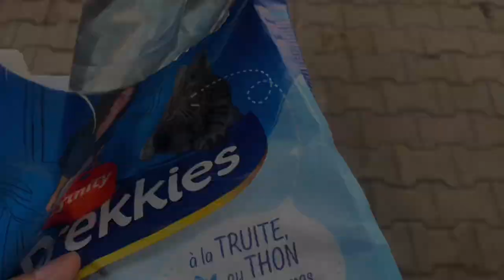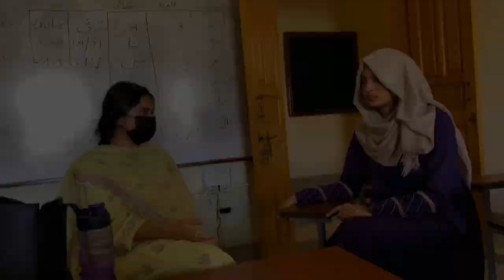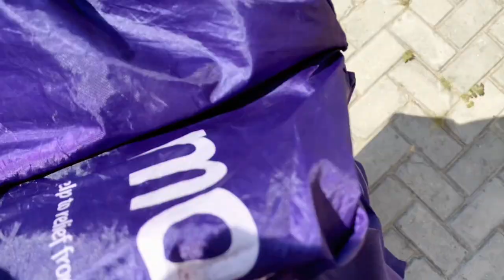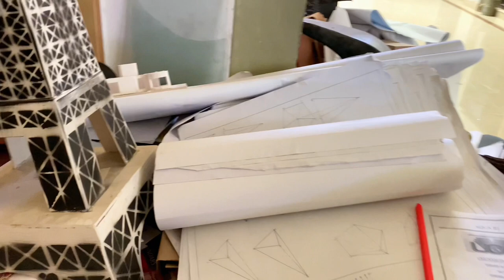5 Semester FIRST DAY UOG (@UniversityOfGujratofficial )|University Vlog| ASMA#Maimy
5 semester First Day in University of Gujrat || UOG Ka Phela Din Kasa Guzra

 • 5 Semester FIRST DAY UOG (@University...
SOCIAL MEDIA HANDLES;
i=1xq3gui00av78&utm_content=kkz9tsj
YOYTUBE

 • How To Paint with Acrylic Colours|Sim...
daily vlogging
daily vlog
vlogging
daily vlogs
daily
my baby play daily vlog
daily vlogger
family
daily \vlogging
daily vlogging tips
no more daily vlogging
daily vlogging is a mental issue
family vlogs
no vlogging
vlogging tips
moto vlogging
daily vloggers
5 vlogging tips
vlogging camera
vlogger
uog life
uog vlog
uog tour
uog vlogs
uog video
uog merit
uog ka tour
faizan uog
uog videos
uog gujrat
a day in uog
life in uog
fun day at uog
faizan vlogs
uog first day
exploring uog
photographer
vloggers life
first vlog
my first vlog in youtube
my vlog
Desi vlog

Thanks
ASMA
YouTuber
Allah Hafiz.